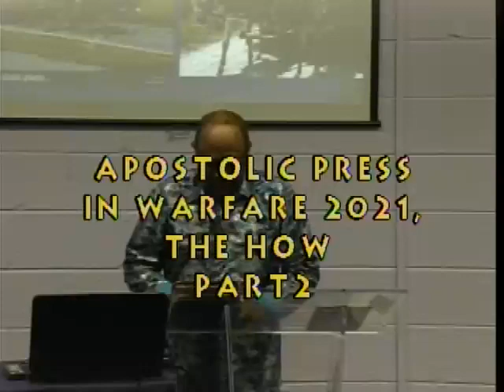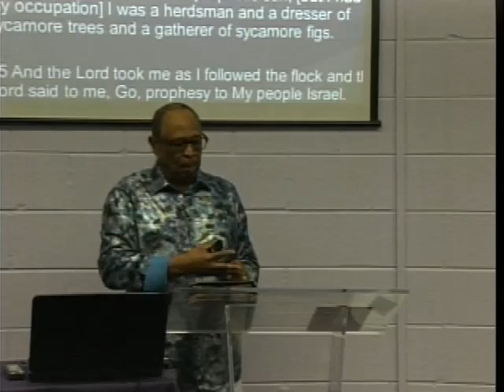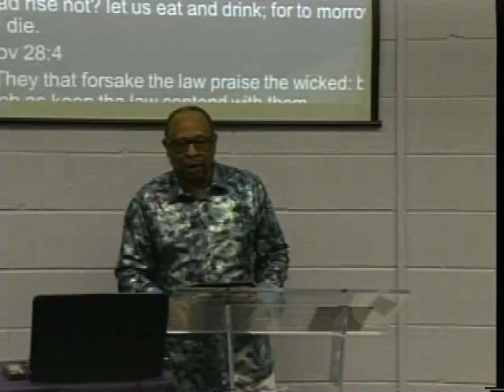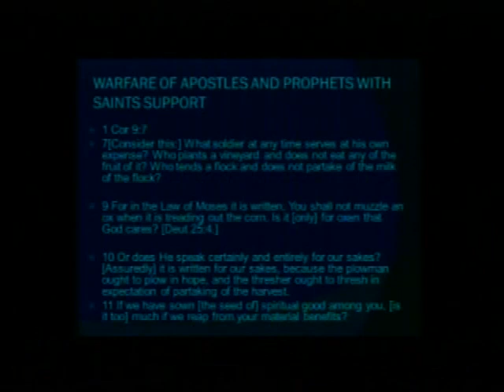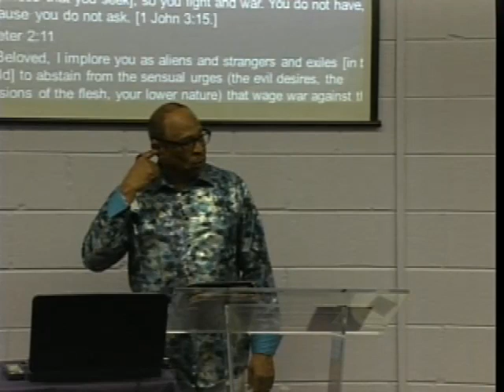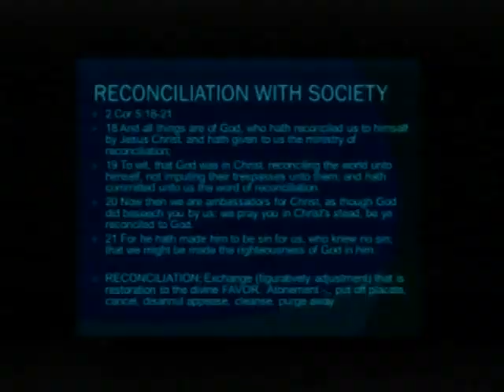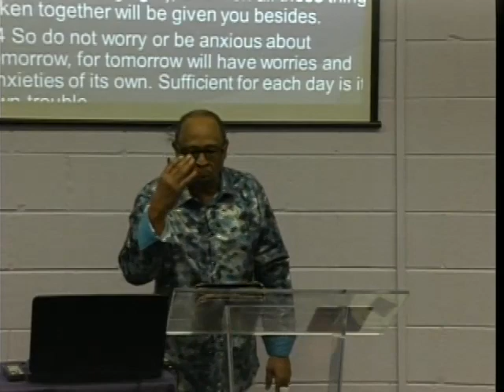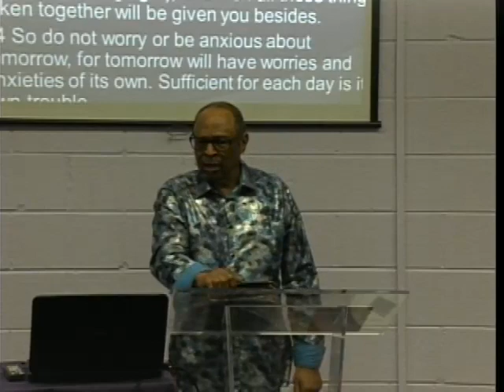DVDIRECT DISC 0020016884 Title APOSTOLIC PRESS IN WARFARE PART 2 HOW TO